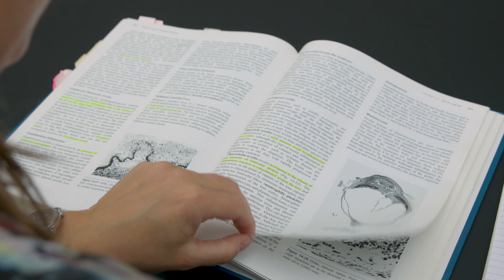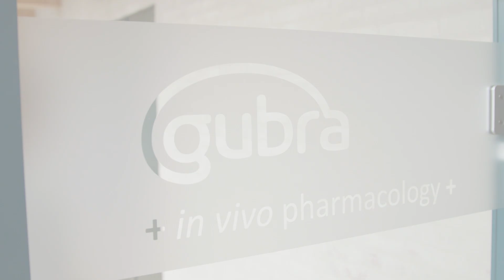Gubra - Meet their industrial PhD student, Maria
The DDA aims to recruit outstanding national and international young diabetes researchers – and will in 2019 and 2020 fund industrial PhD scholarships and postdoc followships. Maria is a industrial PhD student at Gubra.

Read more about our industrial PhD scholarships and industrial postdoc fellowships